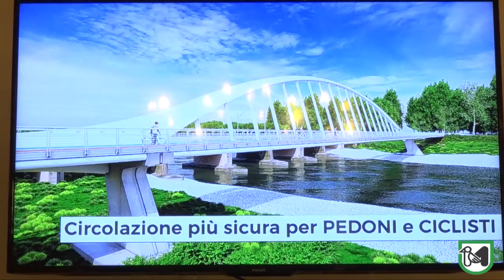Presentato il progetto del ponte ciclopedonale sul Chienti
Ceriscioli: "Un ponte che collega due comunità lungo la grande ciclovia dell'Adriatico"